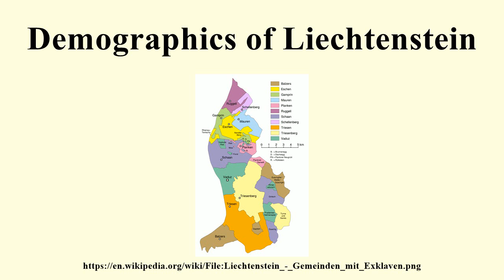Demographics of Liechtenstein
Image-Copyright-Info
Author-Info:   Maximilian Dörrbecker (Chumwa)

Image-Copyright-Info